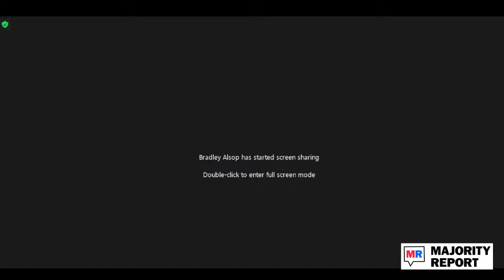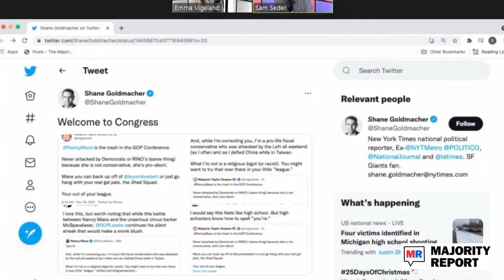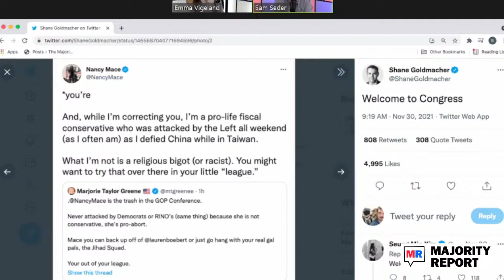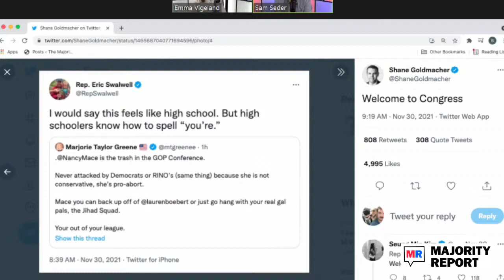A World Without Bosses w/ Michael Albert - 12/1/21 | MR Live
Sam and Emma host economist Michael Albert to discuss his recent book about 'participatory economics' called No Bosses: A New Economy For A Better World.

Purchase tickets for the live show in Boston on January 16th HERE!

sunsetlakecbd: Sunset Lake CBD & Majority Report are teaming up to turn America’s most consumerist holiday into a fundraising opportunity for a great organization. Orders over $100 will receive a free jar of delicious CBD gummies - A $40 value, for free!

Magic Spoon is a new cereal company that’s discovered a way to recreate your favorite childhood cereals with 0 sugar, 12 grams of protein, and only 3 net grams of carbs in each serving. for your custom bundle of cereal and try it today!

Shopify: Scaling your business is a journey of endless possibility. Shopify is here to help, with tools and resources that make it easy for any business to succeed from down the street to around the globe. Shopify powers over 1.7 million businesses - from first-sale to full-scale. Shopify gives entrepreneurs the resources once reserved for big business - so upstarts, start-ups, and established businesses alike can sell everywhere, synchronize online and in-person sales, and effortlessly stay informed. for a FREE fourteen-day trial and get full access to Shopify’s entire suite of features!

Joybird: Your home should show off what makes you, well you. Joybird offers modern, customizable furniture for every space, available in a variety of vibrant, durable fabric options. AND JOYBIRD's FALL SALE IS HERE! Choose from over 18,000 customization options, or browse curated collections to find the perfect piece for your style. With Joybird's Protection Plan, your upholstery and leather pieces will always look as good as new.